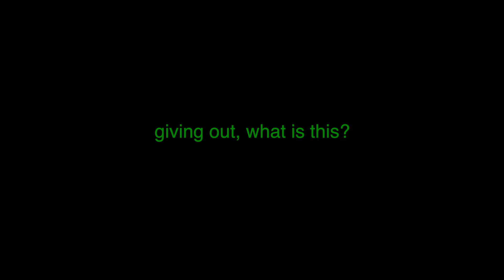OFF AIR - "Rick Leegalize It - Cannabis Care Package"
We'd like to introduce you to Rick Weed, similar to Buddy the former Spokesbud of Leduc, Alberta. While he may look cute, he's got some very important things to give you as a care package for your cannabis consumption.

Special thanks to Mary, Kristen, Aaron, Katie, and Paulina.

A Rick Lee Production